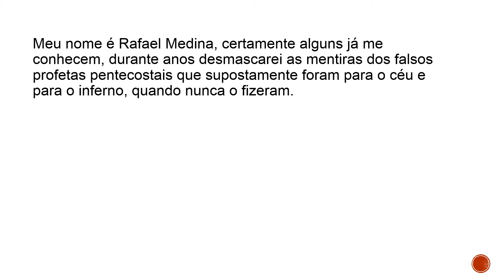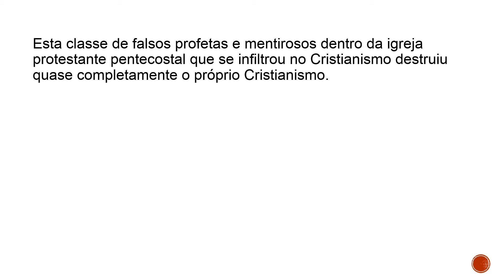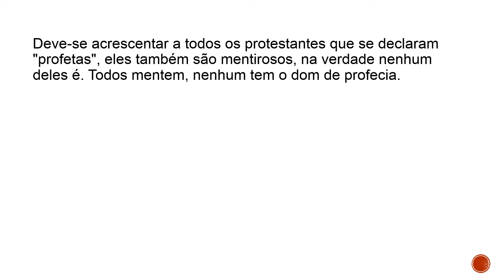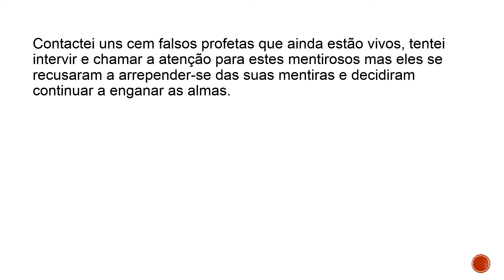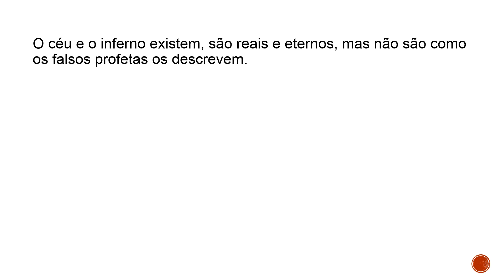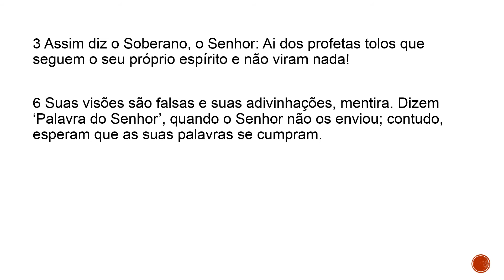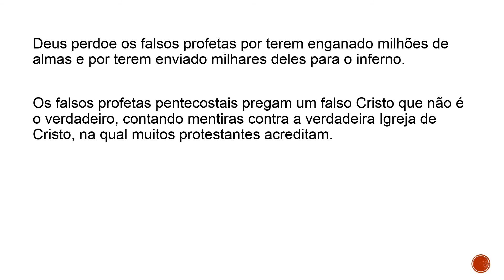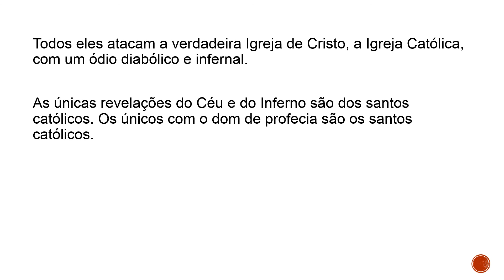Ricardo Cid e seu falso testemunho do Céu